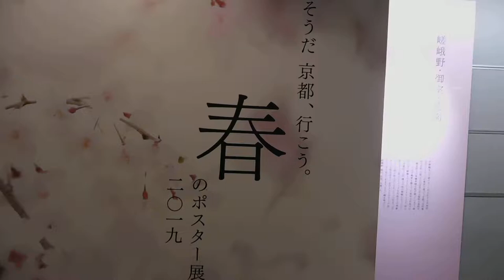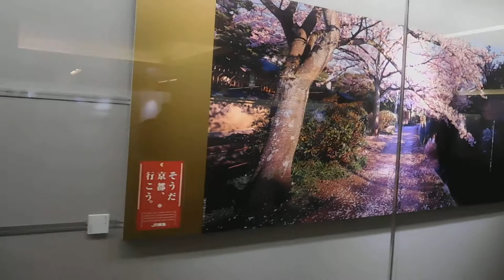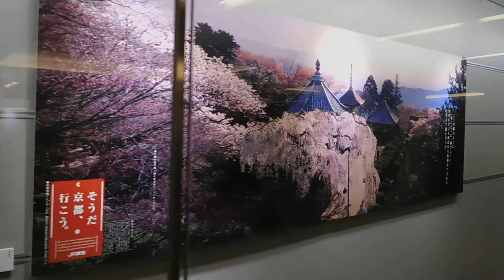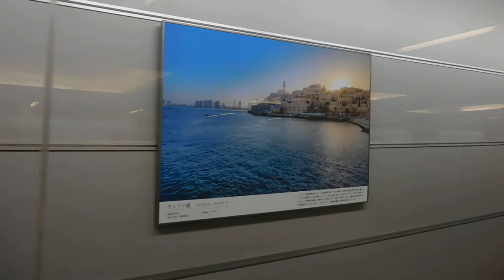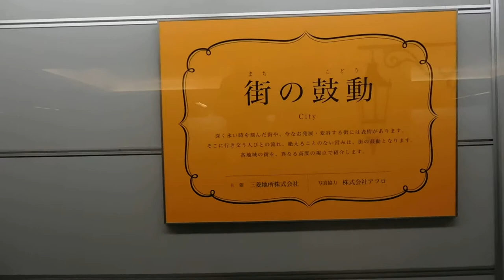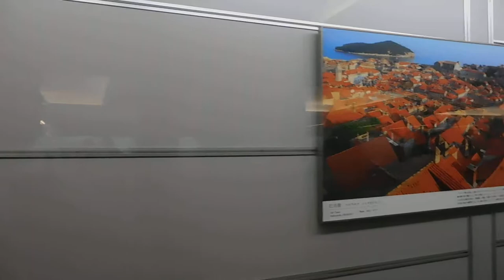京都観光ポスター展20190206行幸地下ギャラリーDSCN4742